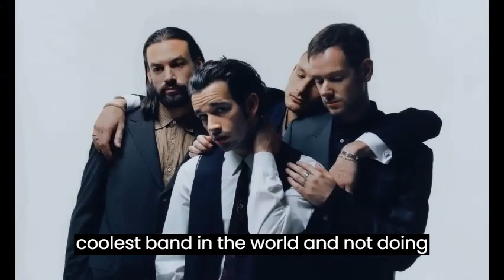Matty Healy RESPONDS To Insult From Noel Gallagher Amid Taylor Swift Breakup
Matty Healy has bitten back at Noel Gallagher after the music legend's recent savage attack on him.

The unlikely beef between the rockers stemmed from an interview last month, in which the 56-year-old Oasis icon branded The 1975 singer "a slack-jawed f*ckwit" and his band "s**t".
But Matty has now taken a swipe back, saying he only 'writes albums to promote his interviews'.
“But I love Noel Gallagher… He’s just getting on, Get Oasis back together!”” he added.